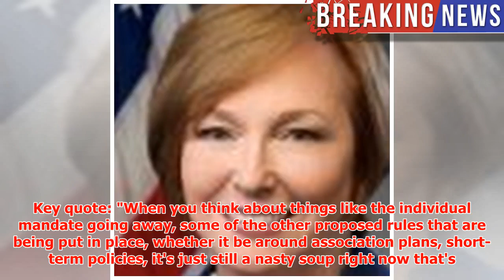Overnight Health Care: Trump officials create new mandate exemptions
► Welcome to Overnight Health Care, where senators are back from their spring recess, even though it s...